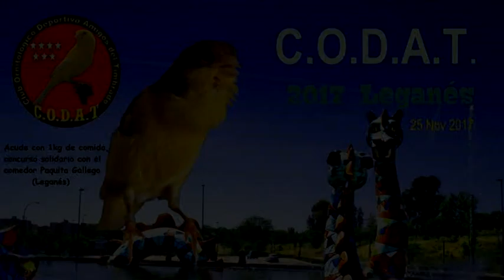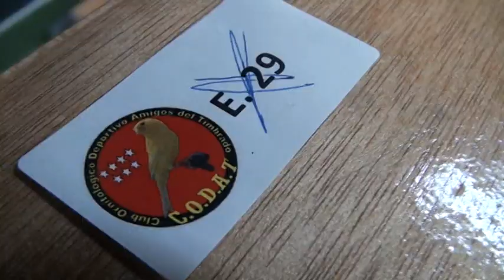CONCURSO ORNITOLÓGICO DE TIMBRADO, CODAT 2017 LEGANÉS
IV Concurso Social CODAT 2017
El Club Ornitológico Deportivo Amigos del Timbrado (CODAT) celebró por cuarto año consecutivo en el Instituto José de Churriguera de Leganés el IV Concurso Social CODAT 2017 al Timbrado Español en general, que tuvo lugar el sábado 25 Noviembre en Leganés.